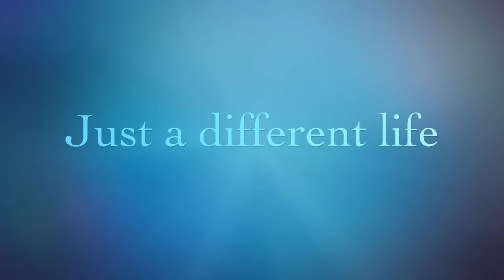Surgery Day Vlog - Bunion Surgery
Cheyenne’s surgery day vlog for her second bunion surgery.